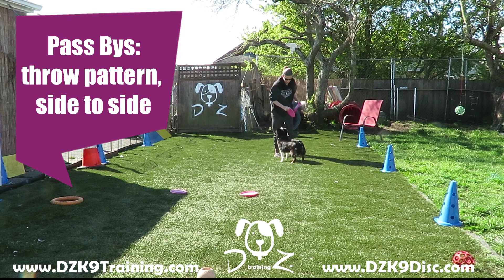POP multi disc how to